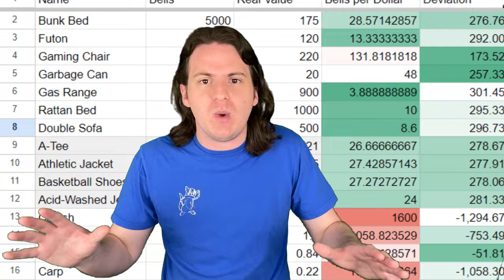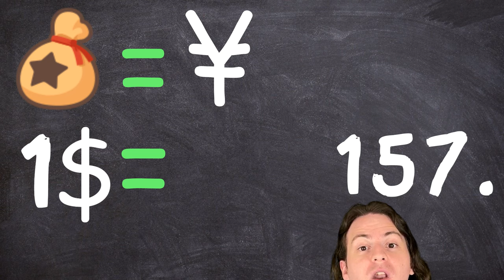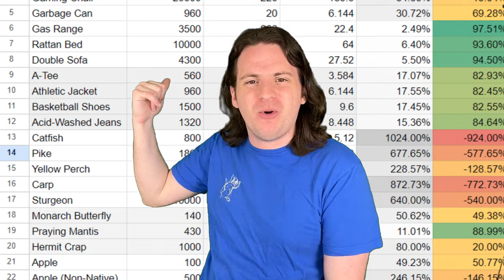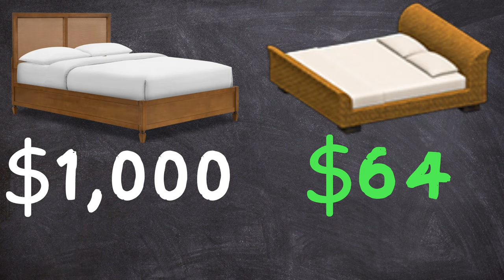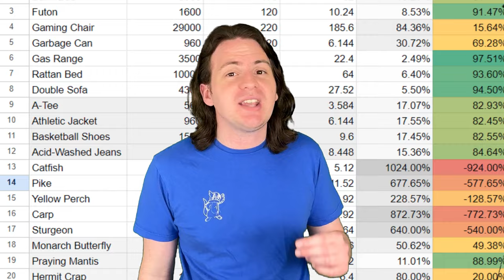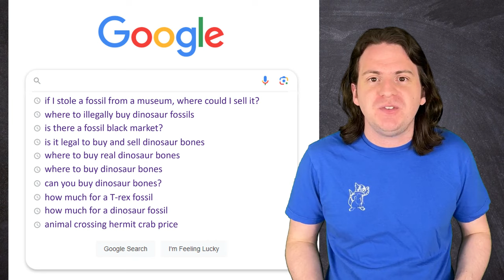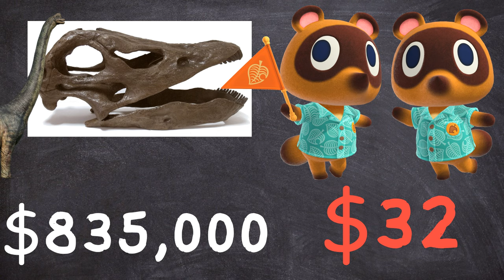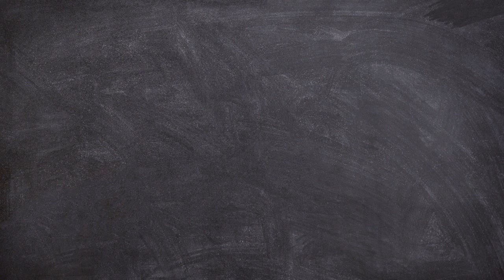The REAL Value of Animal Crossing's Bell!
Today, we find the real value of Animal Crossing's Bell, and see which villagers are scamming you, and who's giving you the best deal!